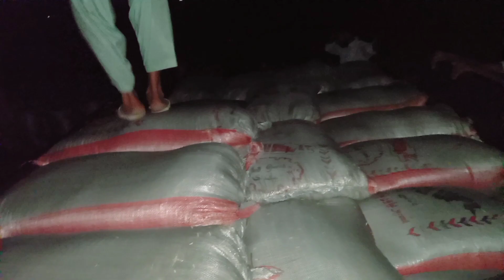monji 1509 ka Acha rate mil gya | Ak akar ka kya jhaar nikla | Rice sale kar di | Mr saddam ishaq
munji ki information is vlog man